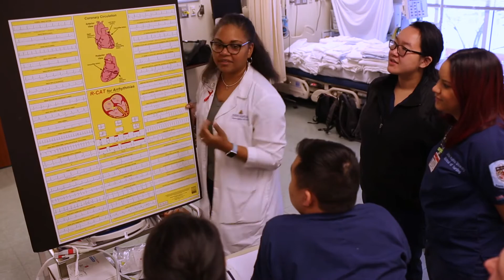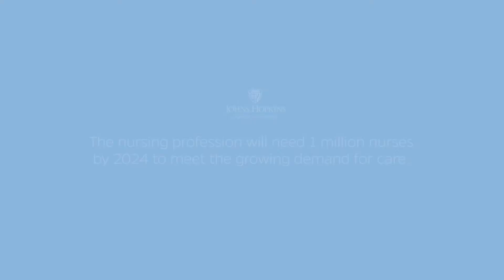A History of Hopkins Nursing Alumna Eunice Searles King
Eunice Searles King, Johns Hopkins School of Nursing Alumna Class of 1968, talks about her experience at Hopkins and the scholarship that was established by her family in her honor.